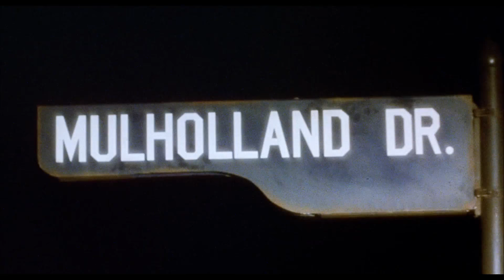MULHOLLAND DRIVE Official 4K Restoration Trailer (2017) Naomi Watts, David Lynch Thriller Movie HD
PLOT: After a car wreck on the winding Mulholland Drive renders a woman amnesiac, she and a perky Hollywood-hopeful search for clues and answers across Los Angeles in a twisting venture beyond dreams and reality.

CAST: Naomi Watts, Laura Harring, Justin Theroux